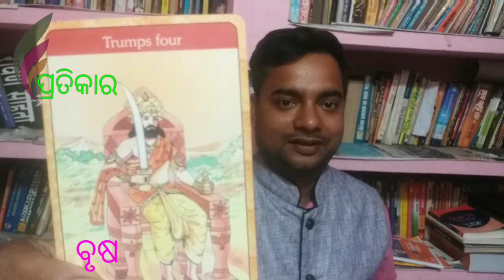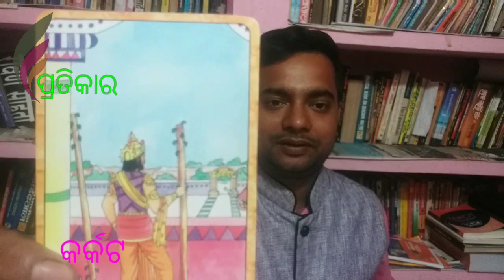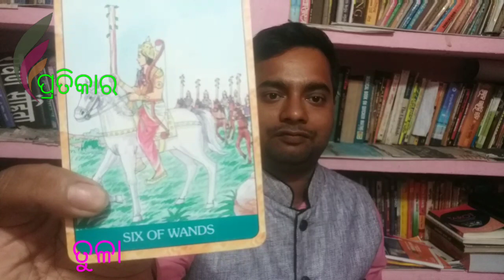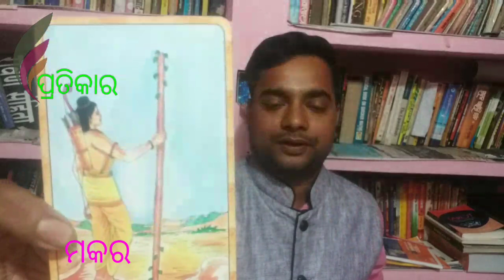Ajira rasi fala:27-10-2018:ଆଜିର ରାଶି ଫଳ-odia astrology YouTube channel -PRATIKAR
By-Debi Prasad mohapatra